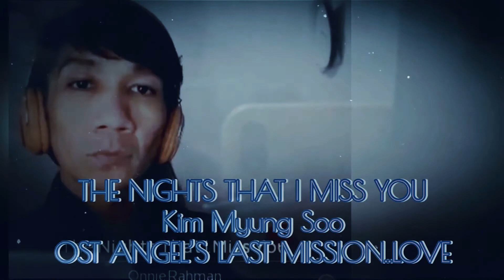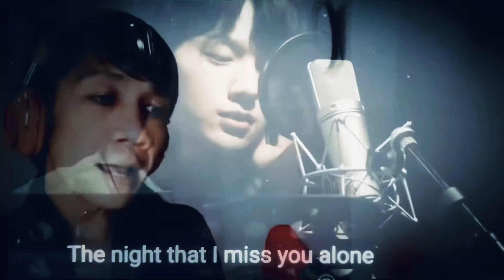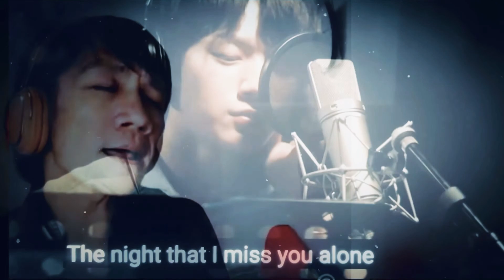COVER THE NIGHTS THAT I MISS YOU (KIM MYUNG SOO) OST ANGEL’S LAST MISSION LOVE